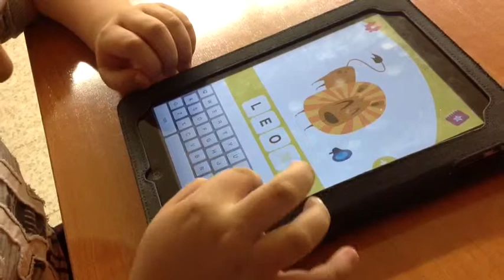DIC-DIC ÁLVARO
description